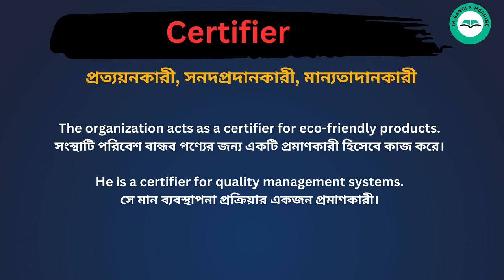Certifier meaning in bengali/Certifier শব্দের বাংলা ভাষায় অর্থ অথবা মানে কি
Certifier Meaning In Bengali
Certifier শব্দের বাংলা ভাষায় অর্থ অথবা মানে কি
Certifier Bangla Meaning